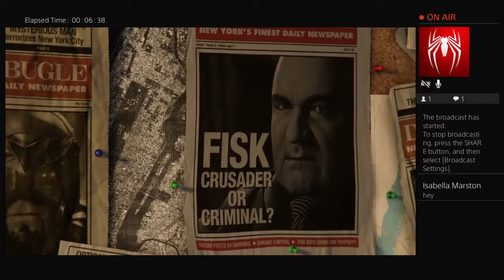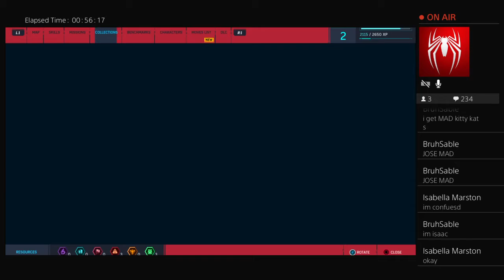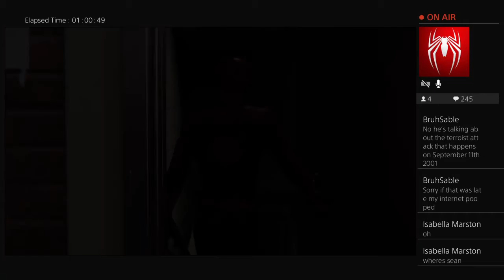Marvel's Spider-Man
Memes